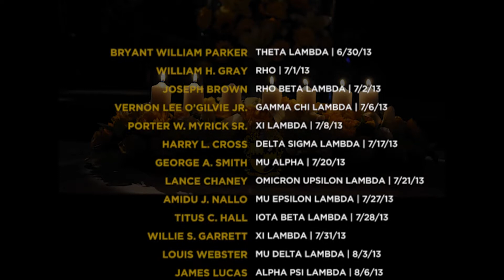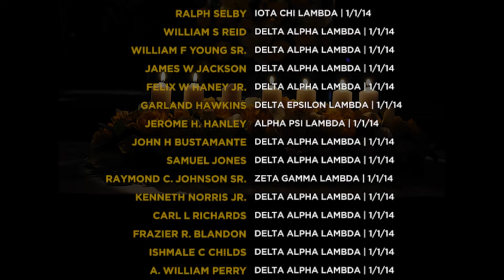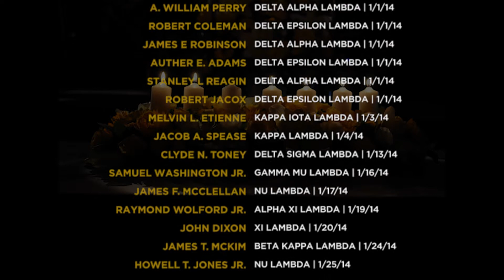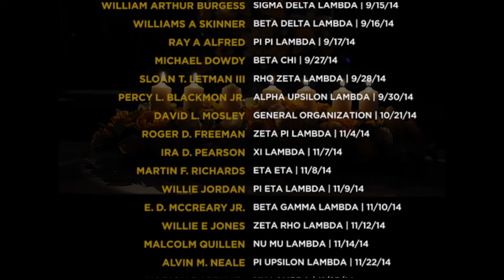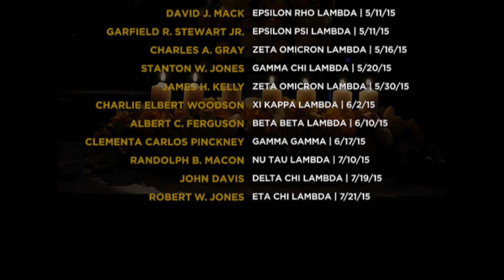2015 Alpha Phi Alpha Omega Service Names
Here are the 2015 Charlotte Convention Omega Service names. We ask that brothers use this video to reflect on our brothers' service to our dear fraternity, Alpha Phi Alpha Fraternity. To all our brothers in Omega Chapter, may you rest in peace.